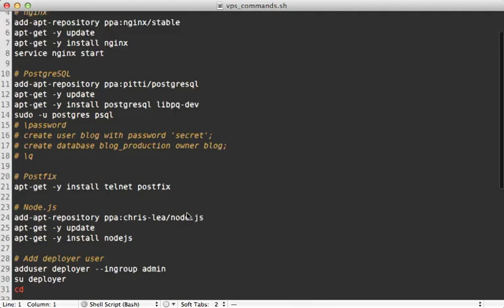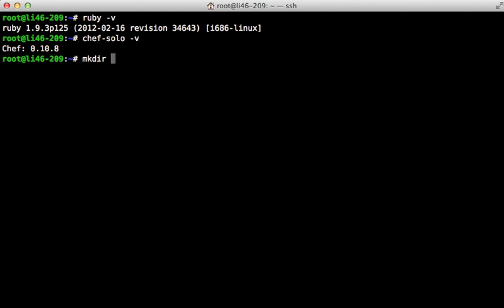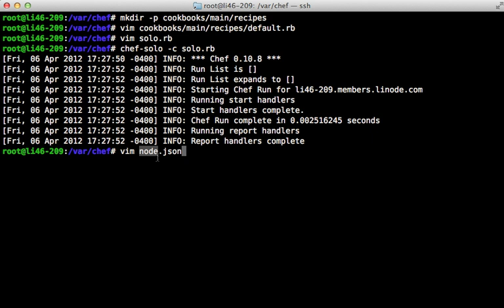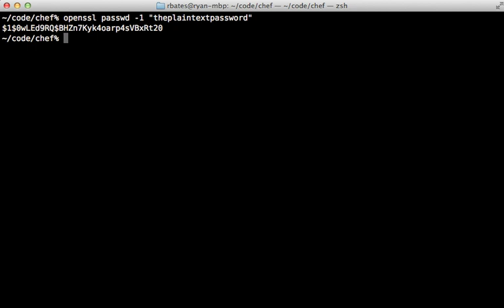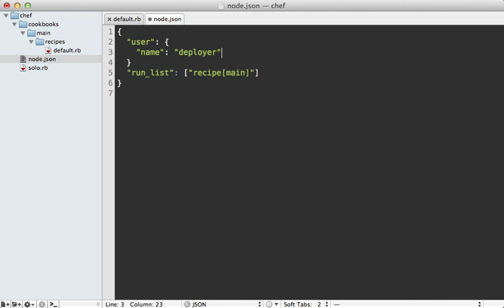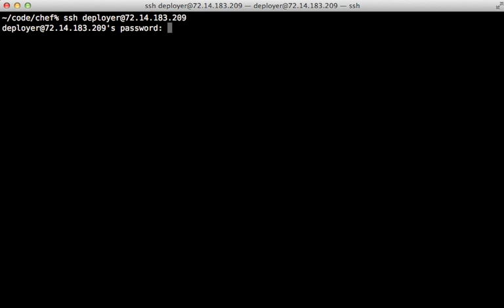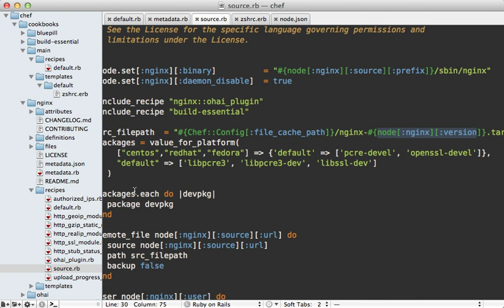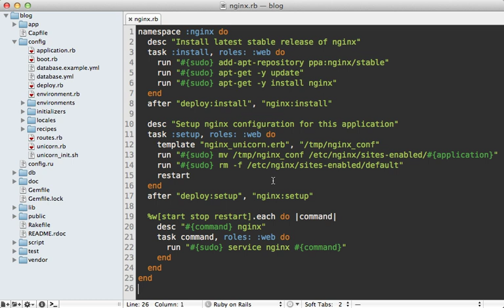Ruby on Rails - Railscasts PRO #339 Chef Solo Basics (pro)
Chef is a provisioning tool which allows you to spin up production servers automatically. Here I show how to get started with Chef Solo and create a custom cookbook.